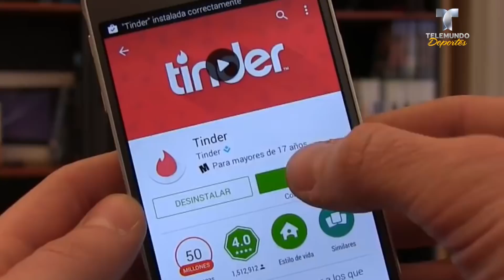¡No más Citizens solterones! | Premier League | Telemundo Deportes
Video Oficial de Telemundo Deportes. Manchester City y Tinder hacen “match” en beneficio de los futbolistas que no quieren quedarse a vestir santos.